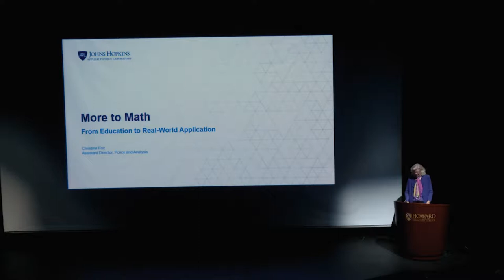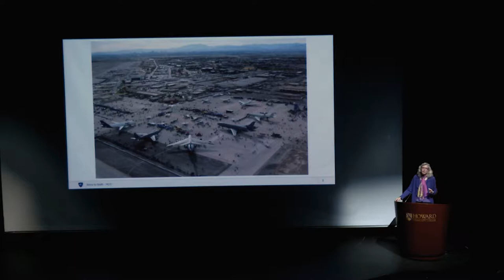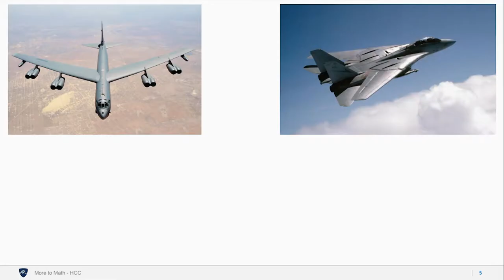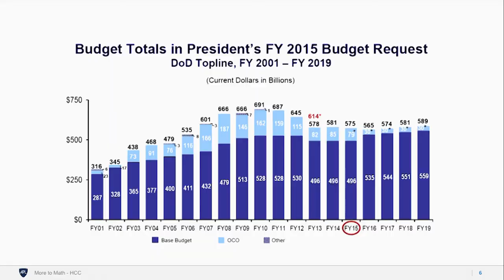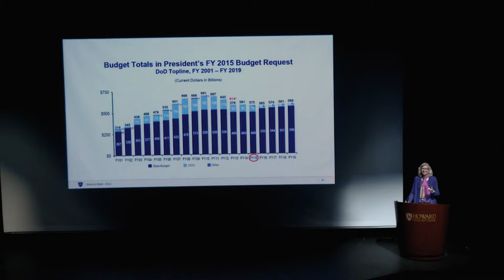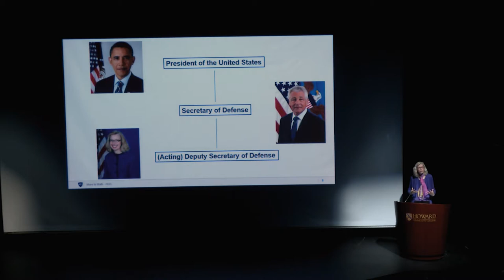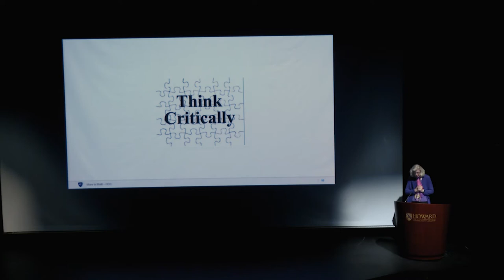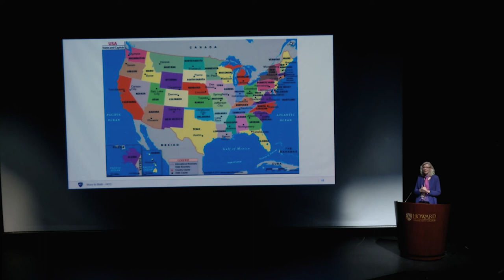More to Math w/ Christine Fox | Howard Community College (HCC)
Join Christine H. Fox, Assistant Director for Policy and Analysis at Johns Hopkins Applied Physics Laboratory for a journey through the many uses of math in the real world. Her passion for mathematics has afforded her a long career of utilizing her analytical skills to support and lead the nation’s defense operations.

Howard Community College (HCC) is the preferred college choice for students and families in Howard County, Maryland. A public community college, HCC offers associate degree and certificate programs, and workforce development training and continuing education classes, to nearly 30,000 students each year.